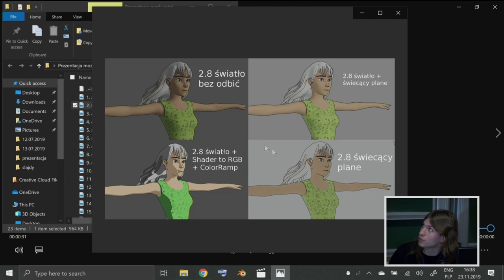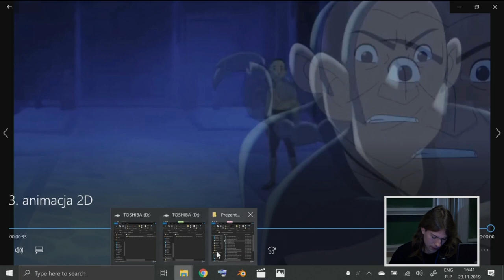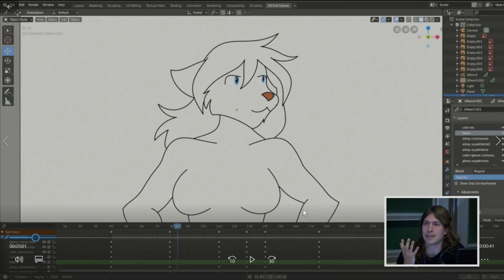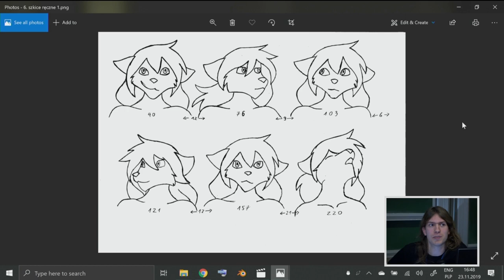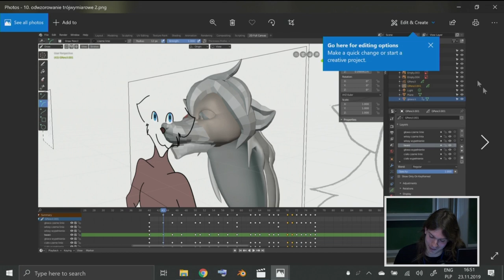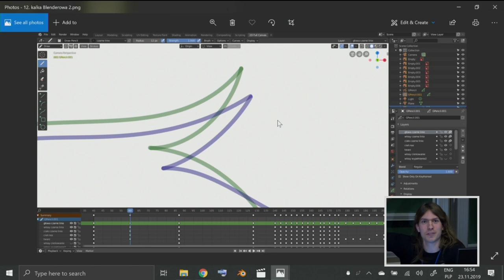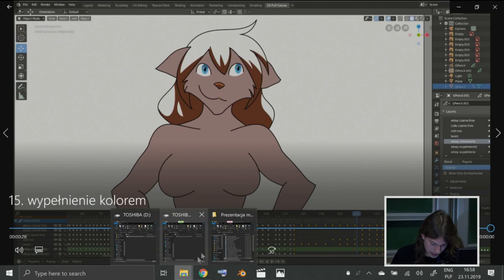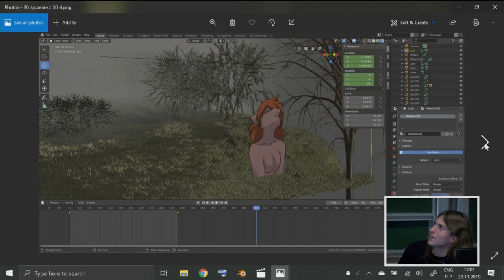Blender Day 2019: Grease Pencil - metody tworzenia animacji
Porównanie podejścia pracy w przestrzeni trójwymiarowej i dwuwymiarowej. Czym charakteryzuje się animacja dwuwymiarowa? Jak rozplanować pracę przy animacji 2D z wykorzystaniem grease pencil? Jak zwiększać efektywność pracy w tego typu animacji? Jakie efekty można osiągnąć i jak łączyć to z przestrzenią trójwymiarową?